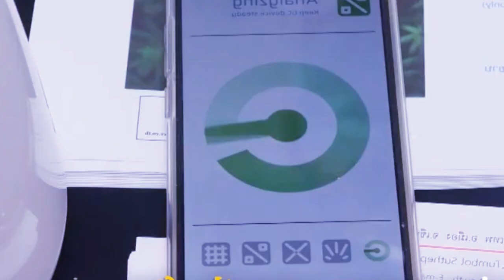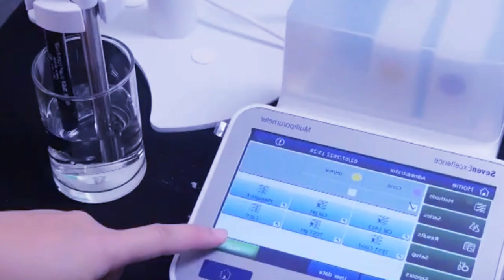la mih ka college ban master ia u kynja ia kyrniom ki rang ban thep form iaid iew ka college